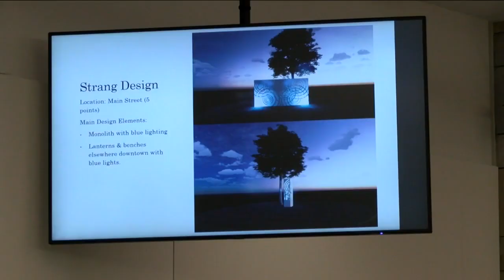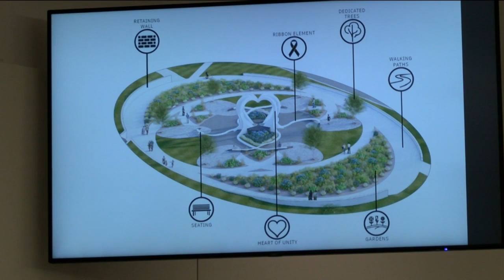Waukesha Parade Memorial Commission narrows potential designs down to 3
Tuesday night proved to be a step closer to a permanent memorial for victims of the Waukesha Christmas parade tragedy after potential designs were narrowed to three finalists.